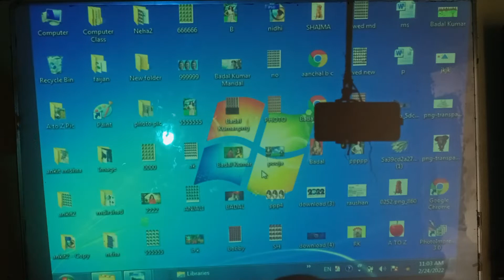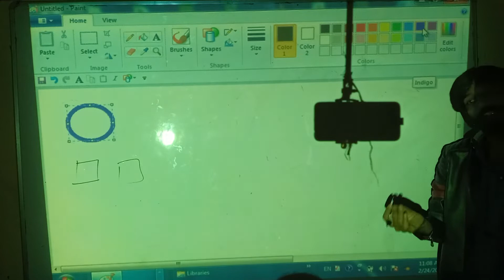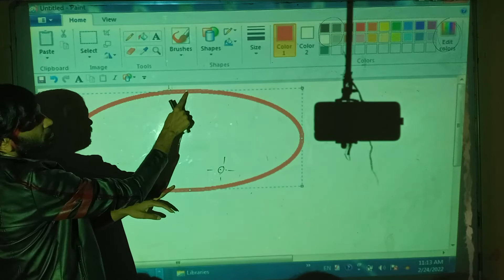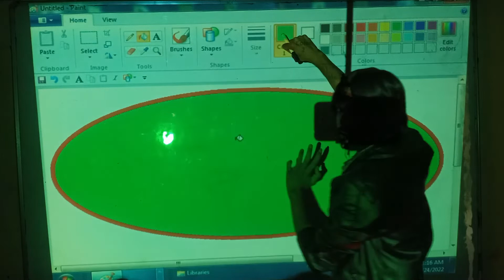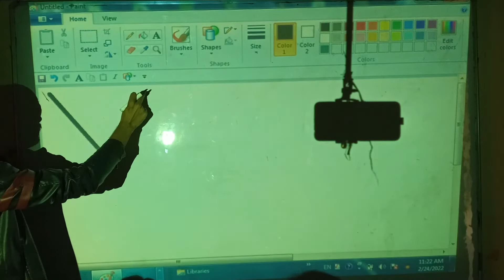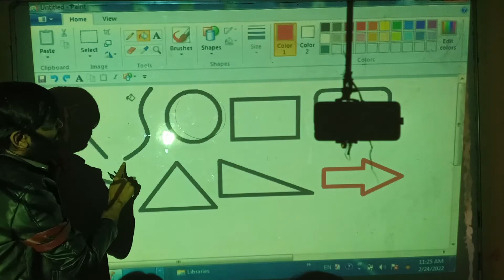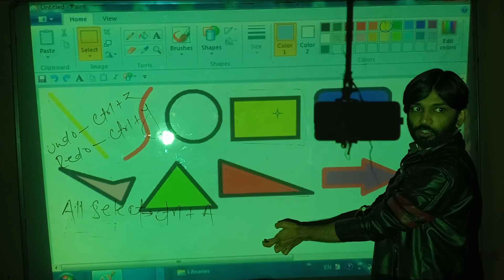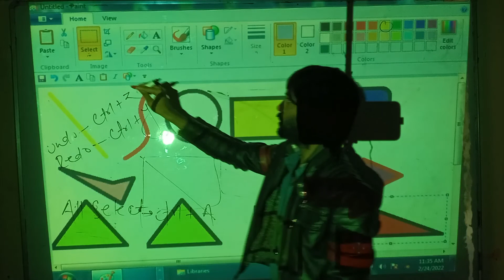Class-9 || Windows 10 ll Ms Paint ll DCA & ADCA II Computer ll Vip Sir